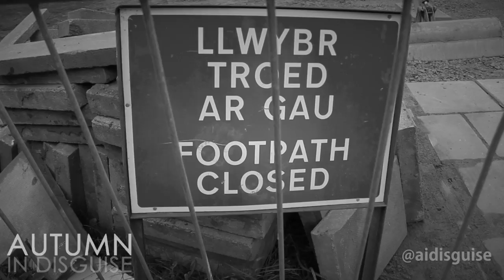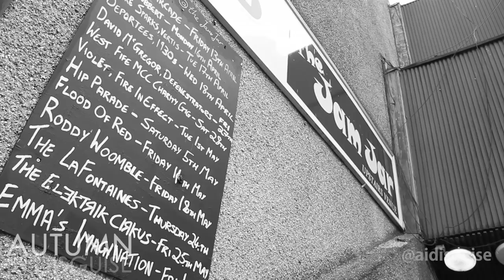Autumn In Disguise - Dunfermline Show Update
Video update of the band's show at The Jam Jar in Dunfermline.